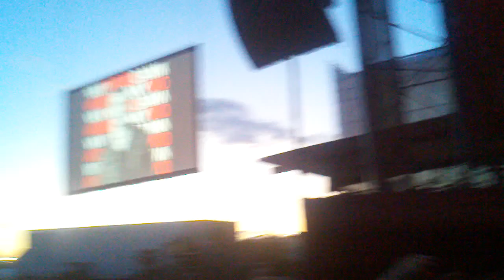July 30, 2011 8:47 PM